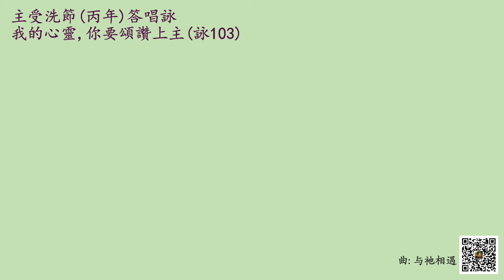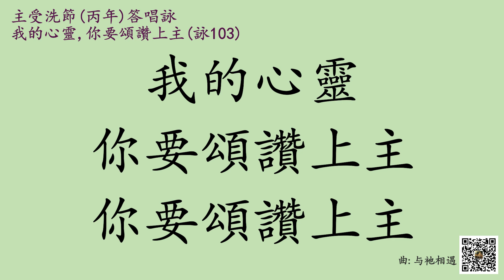原創華語答唱詠 - 主受洗節(丙年) (2022/01/09) 答唱詠 - 詠103(104)我的心靈你要讚頌上主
現在也可以用 SuperThanks 一次性支持我們啊!